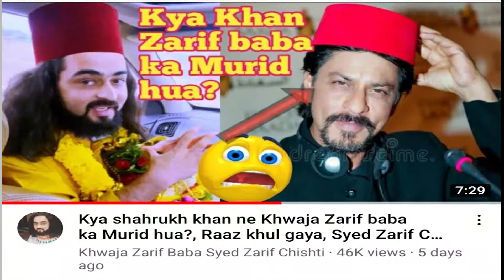Zarif baba ki hakikat | Zarif chishti death | Zarif Baba kon tha | Zarif Baba Exposed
Aaj kal boht log zarif chishti ki mout k bary mai bol rhy hy
Kch toh ussy wali sabit karny ki koshish kar rahy hai
Khair aap video dekhy aur khud faisla kry kiya zarif chishti wali thi
Zarif baba ki hakikat mainy yha saboot k sath pesh ki hai aur zarif chishti death k bary mai be boht jhoot boly ja rhy hy .